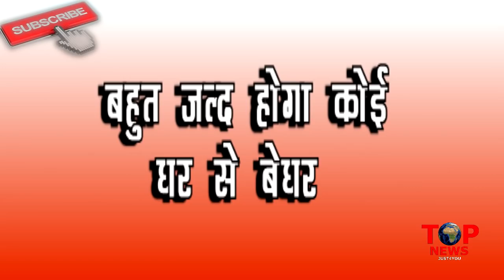BIGG BOSS 12: दीपक ठाकुर को मिल रहे है सबसे कम वोट, BIGG BOSS की है STRATEGY